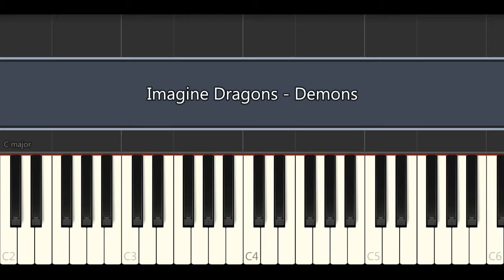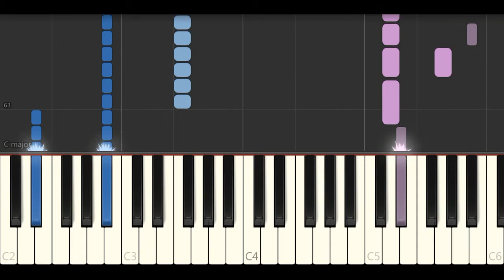Imagine Dragons - Demons (Piano Tutorials)